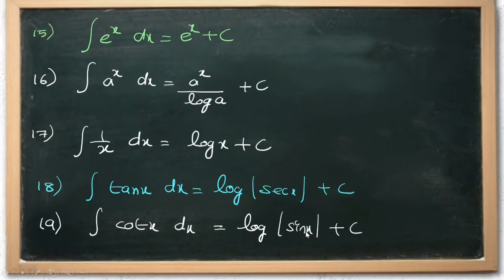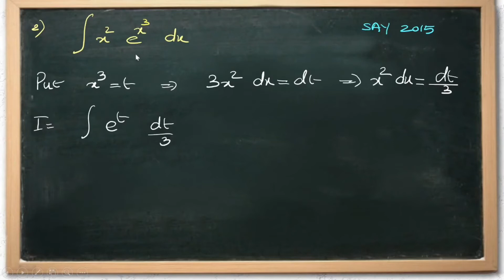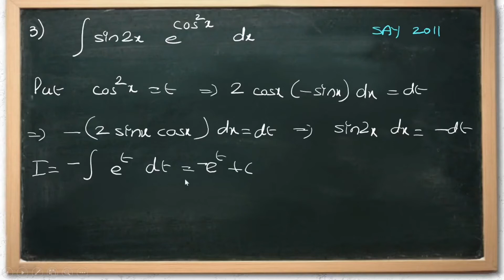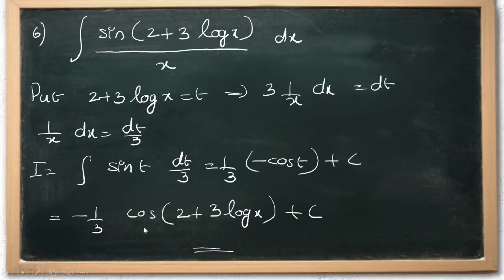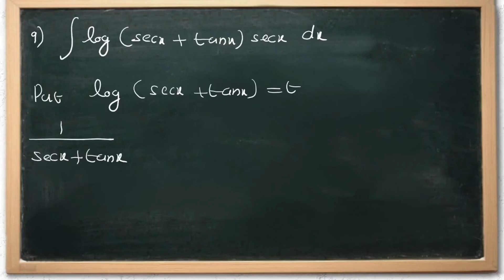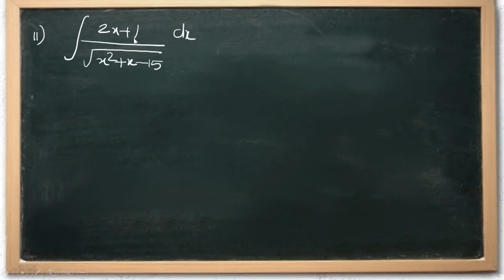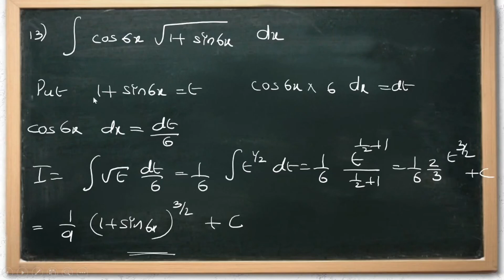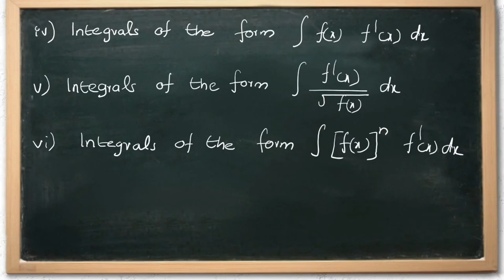Integrals- Part 4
Plus two Mathematics- Chapter 7 -Integration by Substitution.